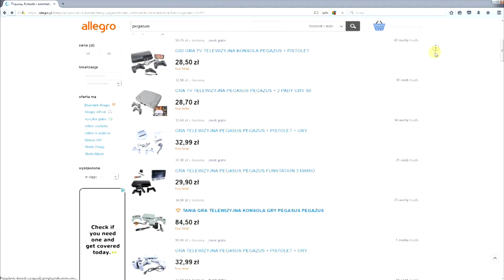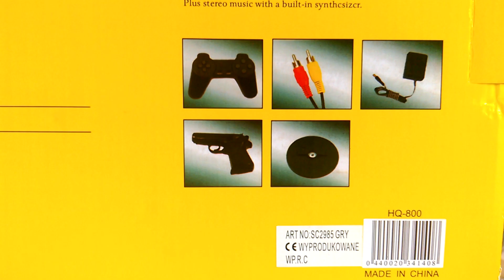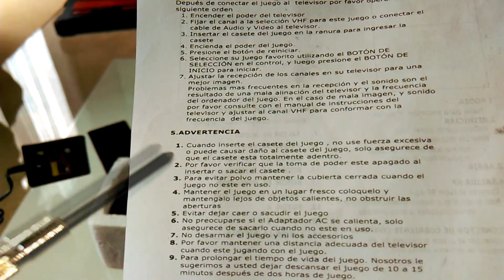NEW SLIM 2 - recenzja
Stawmy czoła konsoli NEW SLIM 2